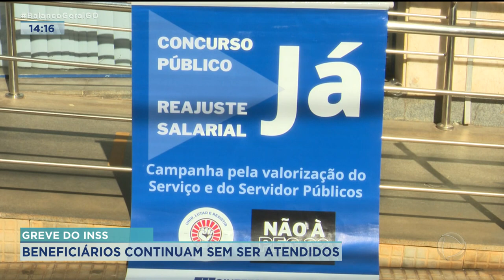GREVE DO INSS: BENEFICIÁRIOS CONTINUAM SEM SER ATENDIDOS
JÁ SÃO 23 DIAS DE GREVE DOS SERVIDORES DO INSS. AQUI EM GOIÂNIA, MAIS UMA VEZ, QUEM BUSCOU UMA AGÊNCIA DO INSTITUTO PARA FAZER UMA PERÍCIA MÉDICA, VOLTOU PRA CASA SEM SER ATENDIDO.